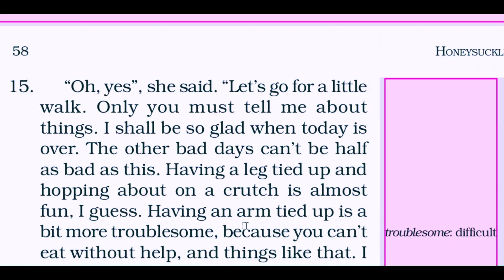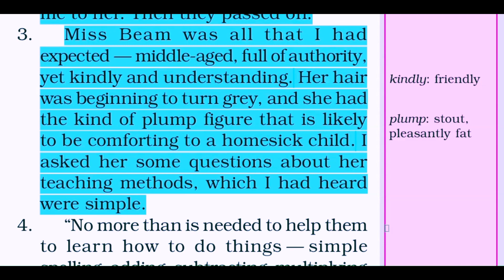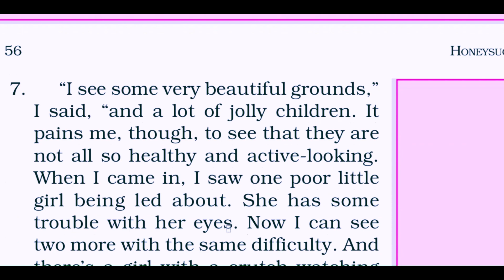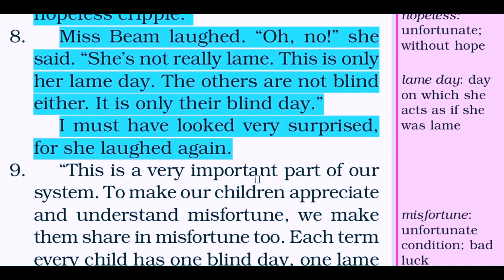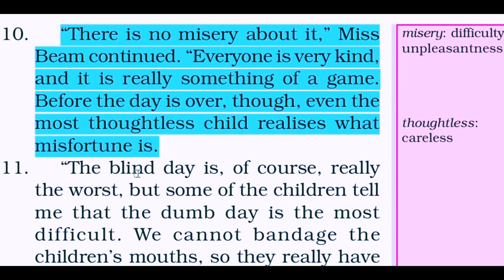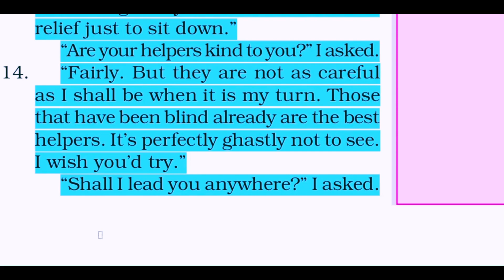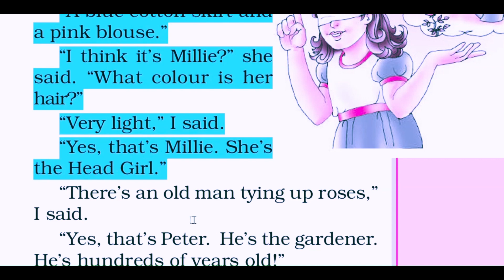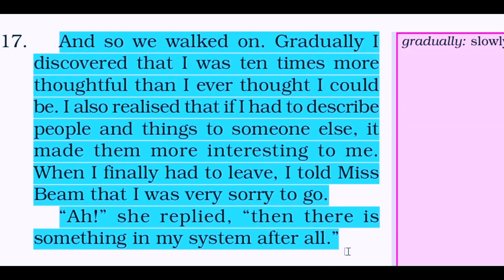A Different kind of school